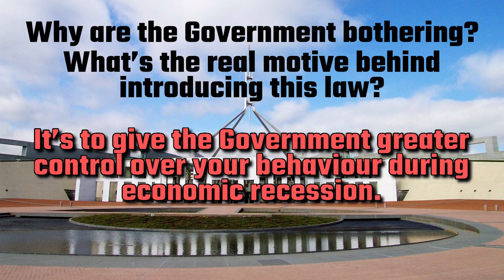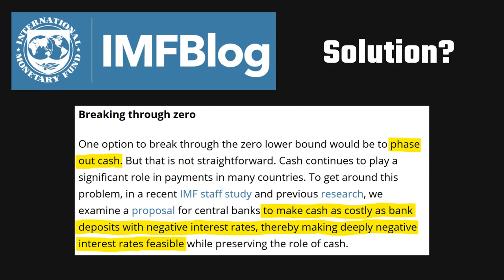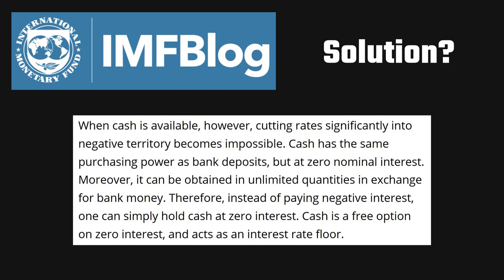Banning Cash in Australia Is Not About the Black Economy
A proposed federal law in Australia that is due to kick in January 1st, 2020, will make it illegal to use more than $10,000 cash in one transaction with penalties of up two years in jail and fines of $25,200. The Federal Government claims that this will help fight the so-called black economy, but I have one word for that — bullshit. Think about it. If there’s a criminal who is selling something illegal (just say, a briefcase full of illegal stuff worth $50,000), is that criminal now going to stop letting his customers use cash just because there’s a new law that could send him to jail for two years? Of course not! He’s a criminal. He’s already selling something illegal. As if the extra two-year jail term is going to make him reconsider things. This law will have no effect on the actual black economy. So if that’s true, why are the Government bothering? What’s the real motive behind introducing this law? I’ll tell you why. It’s to give the Government greater control over your behaviour during economic recession.

eBay Deals & Sales
Home Improvement on Amazon

MY MICROPHONE
Rode NT-USB Microphone